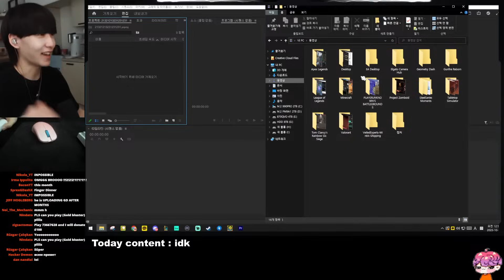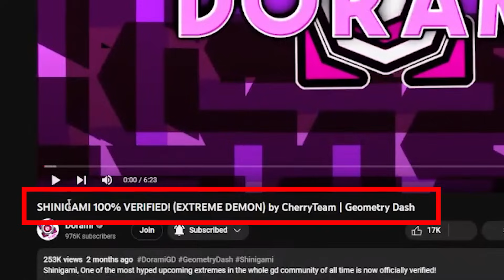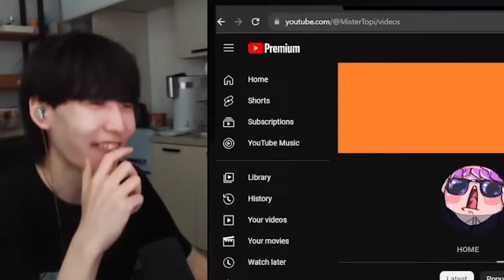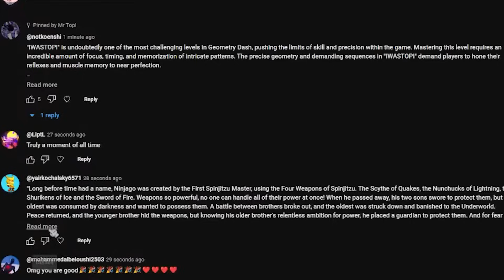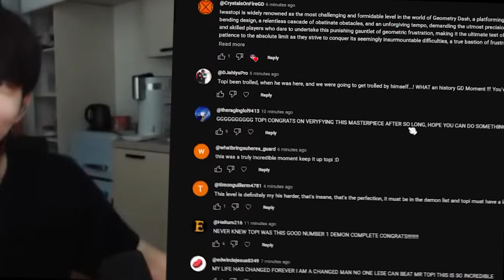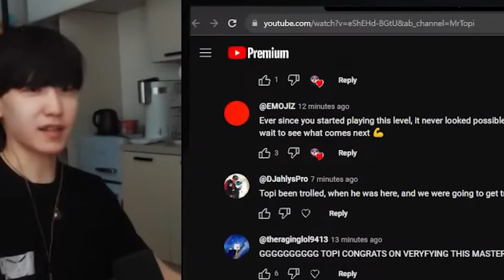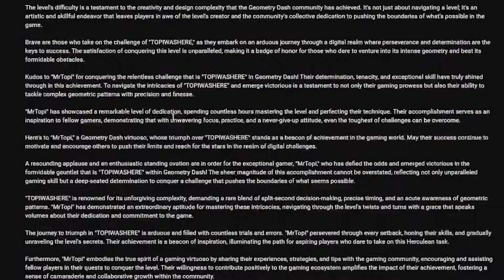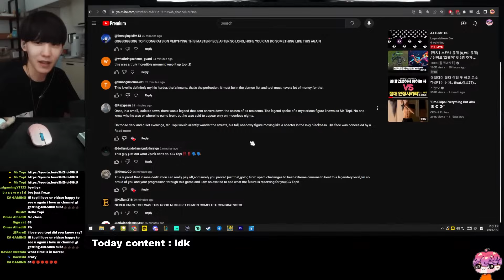GD NOOB just verified EXTREME DEMON